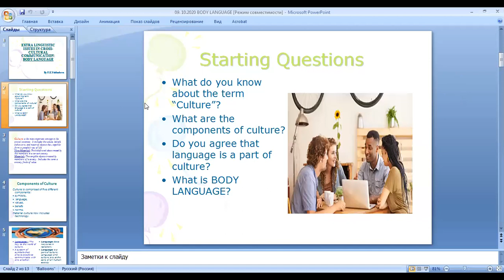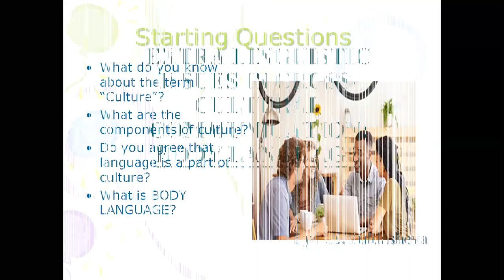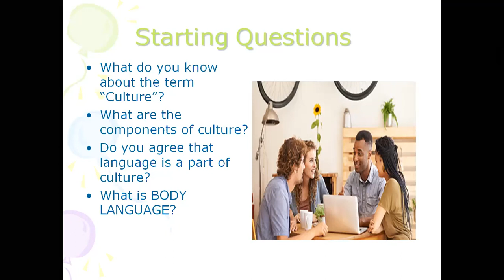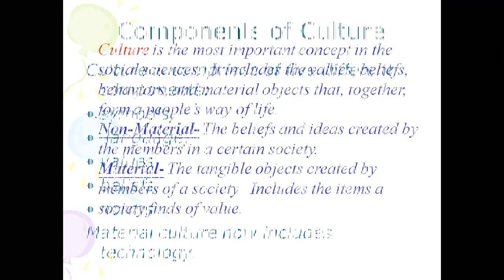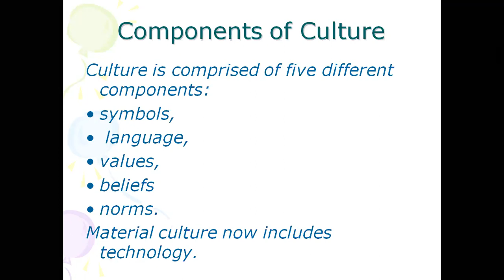Yuldasheva F 22 10